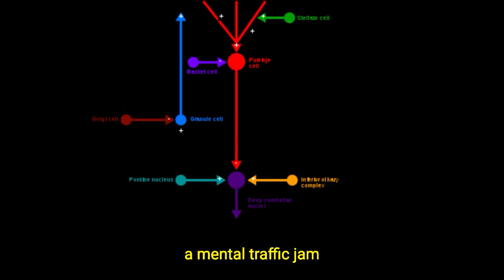Einstein's Secret Path to Work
It's common to get stuck on a problem, sometimes for days.

Turns out there's an easy and free way to scientifically get unstuck.

Even Albert Einstein used this trick.